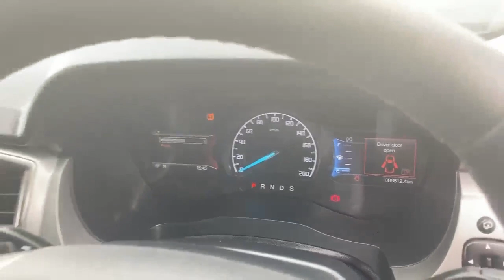211D15633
2021 FORD RANGER DOUBLE CAB LIMITED EDITION 2L 170PS AUTO 10

Monasterevin Motors have been serving the Kildare motorist for almost 70 years, and all our cars come with up to 12 months warranty* & undergo a complete and detailed 58-point check by our qualified Toyota technicians before they are sold.